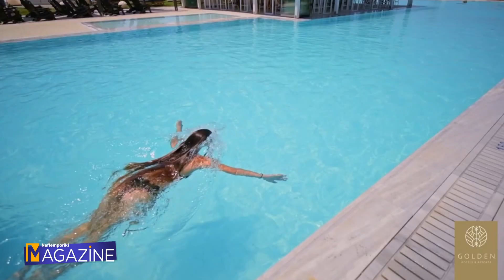Golden Hotels & Resorts: Ζήστε την αυθεντική κρητική φιλοξενία και αποκτήστε «χρυσές» αναμνήσεις